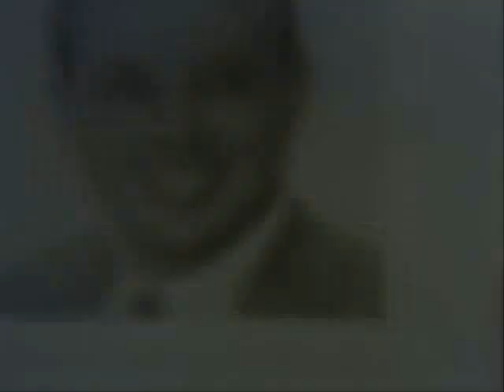Final Fantasy Mishaps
Final Fantasy Mishaps with Stick Figure Tidus, Auron, Yuna, Kimarhi, and yes even Wakka...